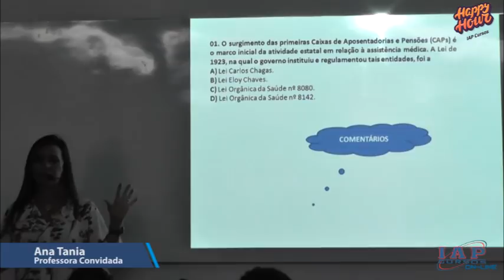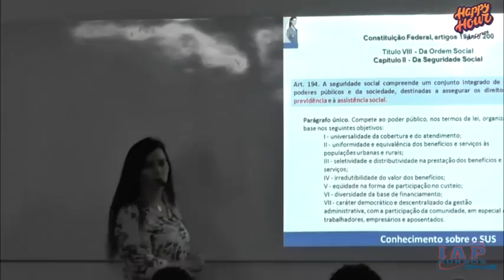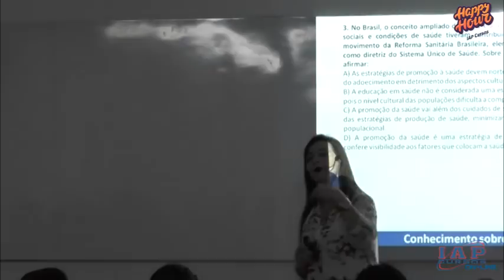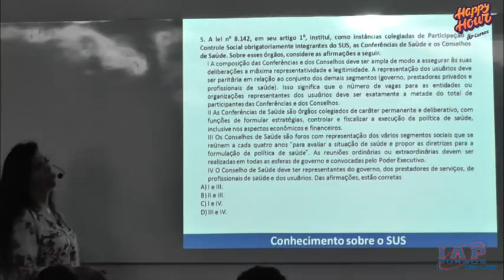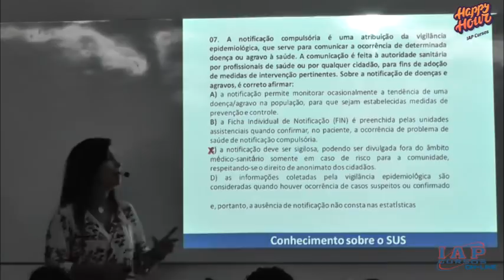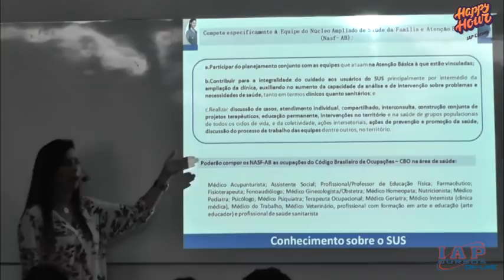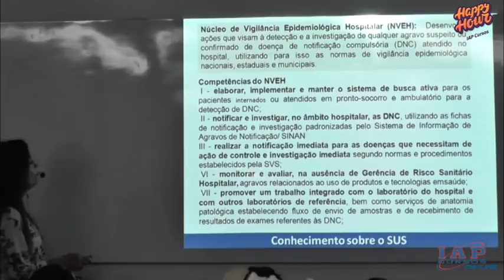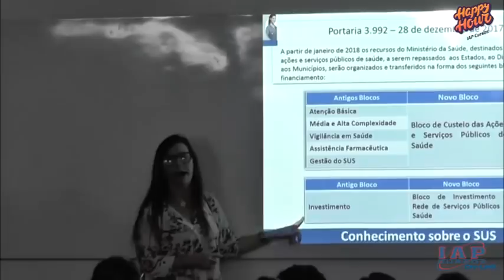Happy Hour - Saúde SUS com Profa. Ana Tania